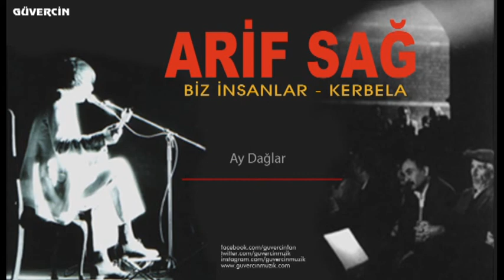Arif Sağ - Ay Dağlar [© Güvercin Müzik Official Video]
Güvercin Müzik
Yapım: Güvercin Müzik
Derleyen : Nida Tüfekçi